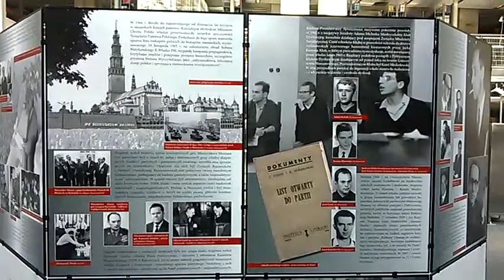DAMY RADĘ,GDY MAZUR ZA DORADZANIE NA STRONĘ PEPICZKÓW PRZEPĘDZIMY I PO LICHWIE!!!